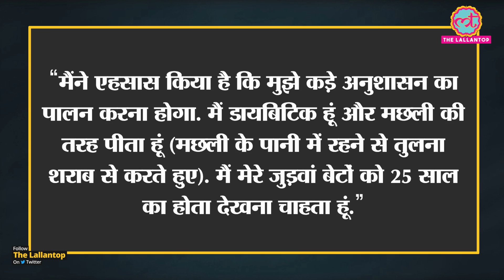PM Modi से मुलाक़ात के समय share market के खिलाड़ी Rakesh Jhunjhunwala क्यों बैठे थे?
On October 05, 2021, 'Big Bull' Rakesh Jhunjhunwala had reached to meet Prime Minister Modi. Prime Minister also shared about the same on his Twitter handle. The meeting also started ,trending on Twitter. Apart from the picture tweeted by Prime Minister Modi, another picture is going viral wherein Rakesh Jhunjhunwala is seen sitting on a chair and Prime Minister Modi is  standing in front of him with his hands folded. A lot of Twitter users shared the picture with varied comments, especially questioning PM Modi's gesture. However, there may be another possibility. Watch the video to know more.

Edited By: Tushar